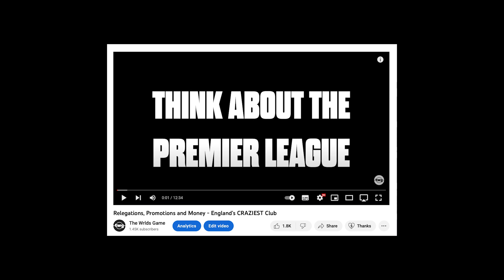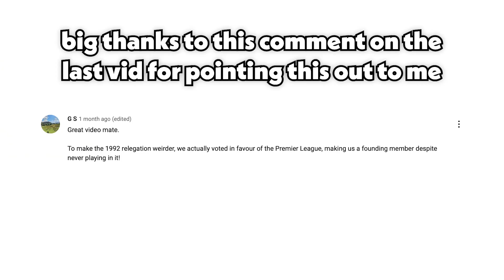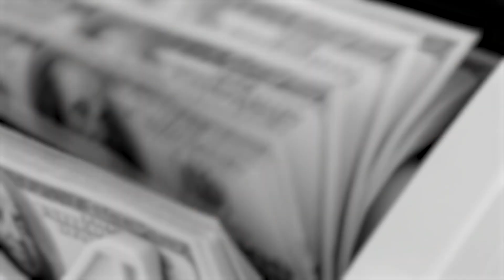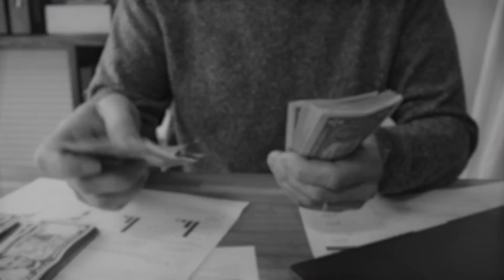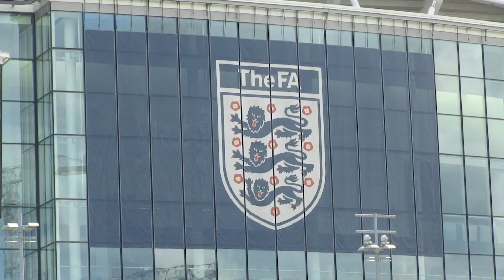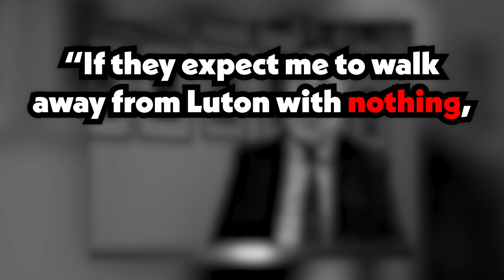The WORST Owner In Football History (Lasted Only 55 Days)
Pretty unique video topic today, if any Luton Town fans are watching this can you let me know what this period of time felt like as a supporter in the comments.

Also thank you to any Luton Town fans who supported the last video so much, I hope you enjoy this one the same

Hi Guys, welcome back to another video essay on The Wrlds Game YouTube channel, I hope you all enjoyed this video, if there's any other football topics you want us to make a video essay on, comment them down below.

Socials -